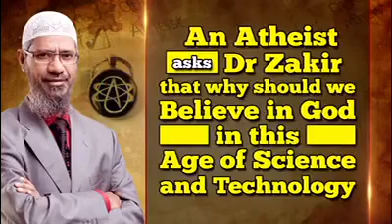An Atheist Asks Dr Zakir that why should we Believe in God in this Age of Science and Technology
AQSRU_QA_04